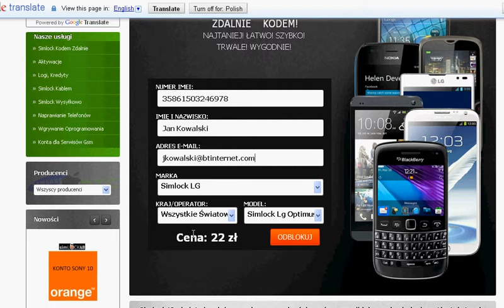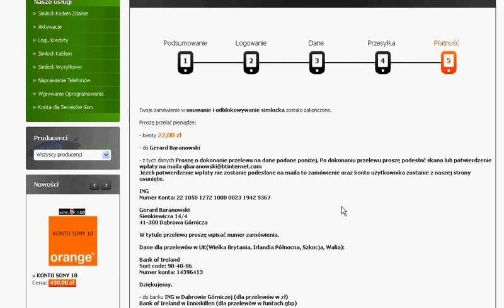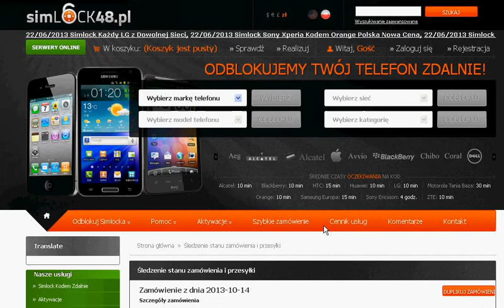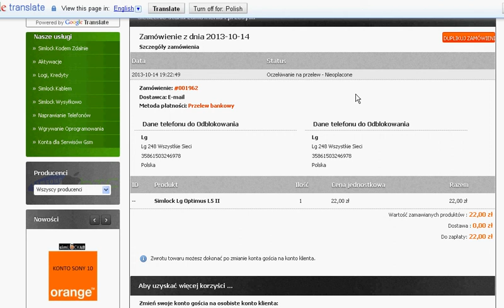Jak zamówić kod na odblokowanie simlocka na naszej stronie simlock48 pl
Filmik pokazuje oraz prezentuje jak mozna złożyć zamówienie na odblokowanie simlocka
Przykładowo wybieramy model LG.
Należy uzupełnić wszystkie pola w następujący sposób:
1.Należy podać numer IMEI,
2.Imię oraz nazwisko,
3.Podać właściwy oraz aktualny adres mailowy, na który zostanie wysłany kod z instrukcją,
4.Wybrać Markę,
5.Wybrać sieć, gdzie przeważnie są to Wszystkie sieci, na przykład dla LG
6.Wybieramy model
Po lewej stronie widać koszt czyli cenę całkowitą za odblokowanie simlocka kodem
7.Klikamy na odblokuj.
8.Zostaniemy przekierowani do płatności.
Mamy do wyboru:
- Zwykły przelew, gdzie po wybraniu tej opcji należy dokonać wpłatę na konto podane w ostatnim kroku;
- Dotpay - Najbardziej Polecana, gdyż jest szybka i wygodna.

Po złożeniu i opłaceniu zamówienia czekamy cierpliwie na kod z instrukcją.
Kod zostanie wysłany na maila podanego podczas składania zamówienia, dlatego bardzo Proszę podać prawidłowy adres mailowy.
Swoje zamówienie można śledzić wybierając na stronie głównej strony sekcję Sprawdź, gdzie należy podać numer zamówienia oraz adres mailowy.
Jeśli podany status to : Oczekiwanie na płatność - Nieopłacone to oznacza to, że nie wniesiono opłaty i należy ją uregulować. Zamówienia, które nie zostaną opłacone nie będą realizowane.
Średnie czasy oczekiwania podane są w opisie Usługi oraz w Kategoriach strony.

Jeśli nie wiesz jak prawidłowo zamówić odblokowanie simlocka to zapytaj nas korzystając z:
Komunikatora Gadu Gadu: 33935636
Komunikatora Skype: Worldwideunlock
lub korzystając z formularza na stronie głównej w sekcji Kontakt.

i Życzymy Państwu udanego odblokowania simlocka!